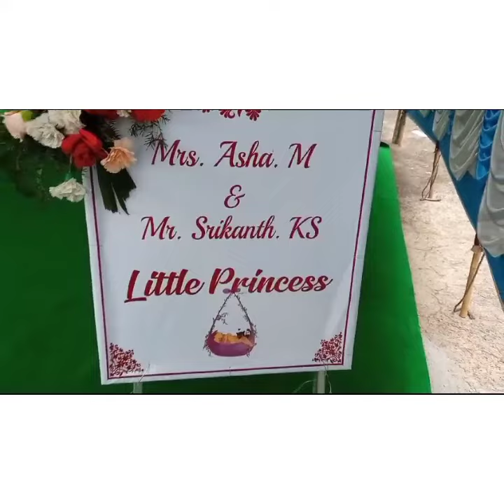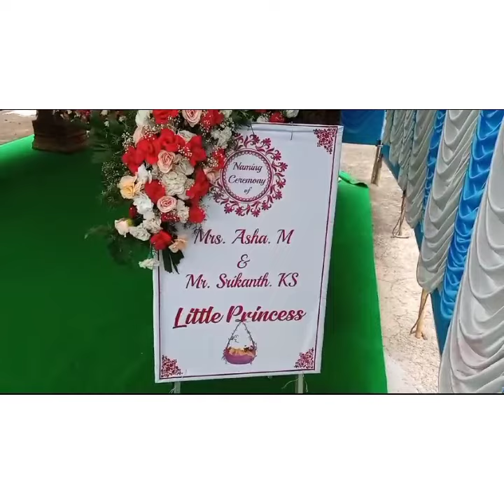Naming ceremony Decoration| ನನ್ನ ಮಗಳ ನಾಮಕರಣ, ನಾವು ಹೇಗೆ ಅಲಂಕಾರ ಮಾಡಿದ್ದೇವೆ?🤔